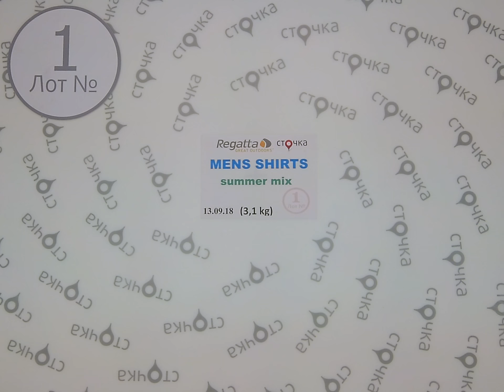Regatta MENS SHIRTS summer mix 1, сток одежда оптом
Regatta mens shirts summer mix (лот №1)
Мужские рубашки Regatta (сток)
Страна: Англия
Сезон: Лето
Цена за кг.: 25.31 евро
Цена за мешок: 78.46 евро
Вес мешка,кг.: 3.1
Цена за ед.: 4.9 евро
Кол-во в мешке,шт.: 16